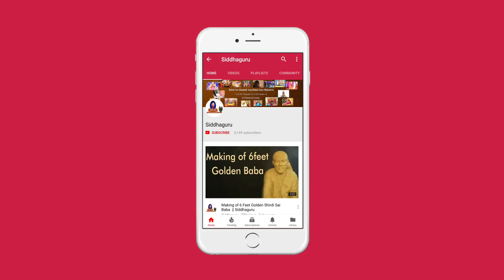ధ్యానం గురించి సాయిబాబా ఏమన్నారు ? || Part - 835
Siddhaguru researched a lot on the life of Shirdi Sai Baba.
To know more about Shirdi Sai Baba, Siddhaguru Interviewed the devotees of Sai baba and the Families that served baba in Shirdi.

Siddhaguru from his insights, discoursed 108 Speeches on lives of Shirdi Sai Devotees and their divine relations with Shirdi Sai Baba.

Siddhaguru in this video, discoursed about What did sai baba say about Meditation and why to do meditation?